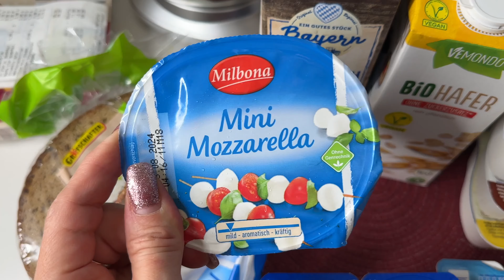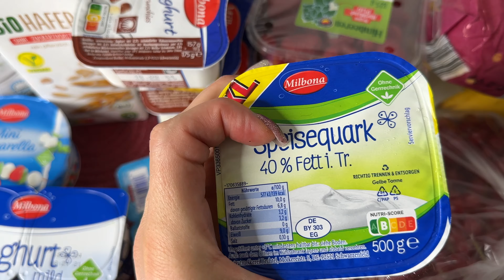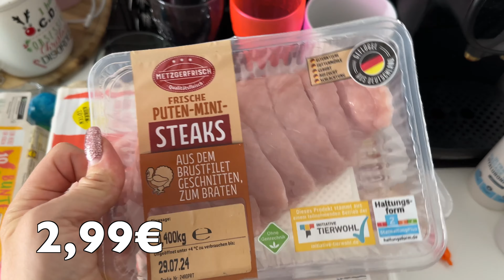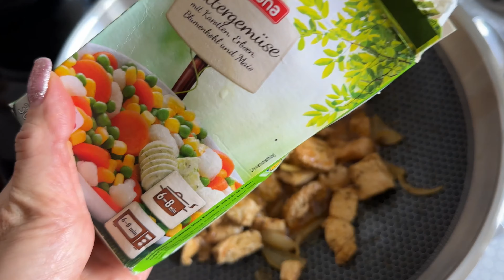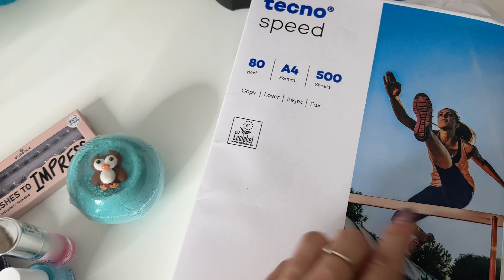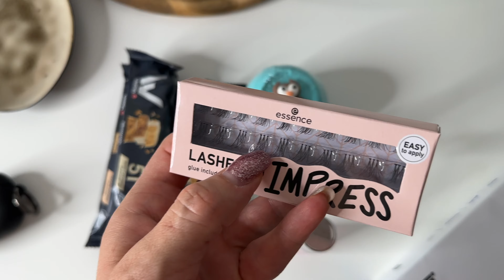ВЛОГ: цены на продукты в Германии / сняла клеща с ребёнка 😮 целый день готовлю 🧑‍🍳 педикюр сама